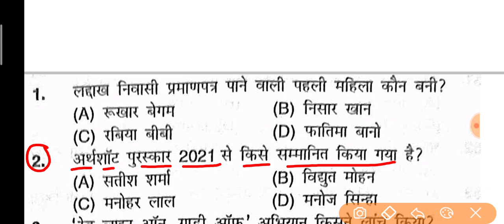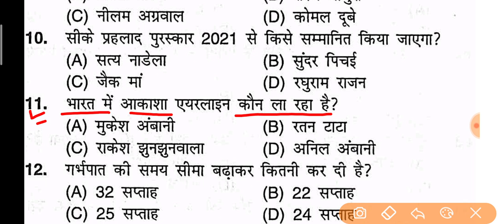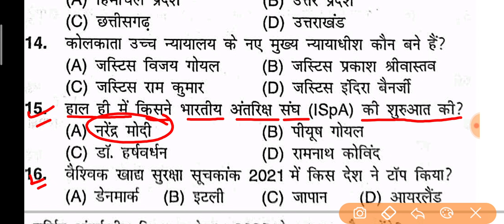UP B.Ed ENTRANCE EXAM 2022 CURRENT AFFAIRS